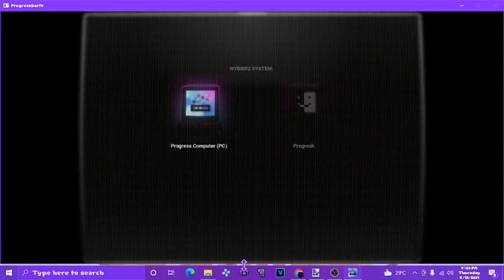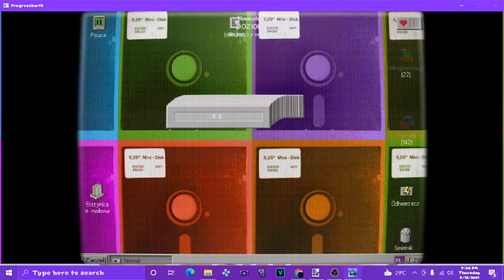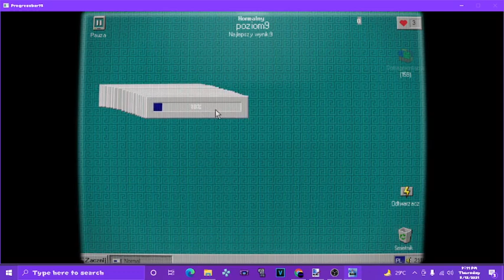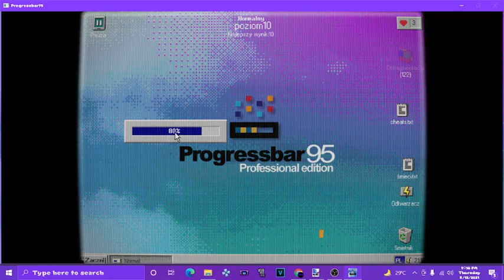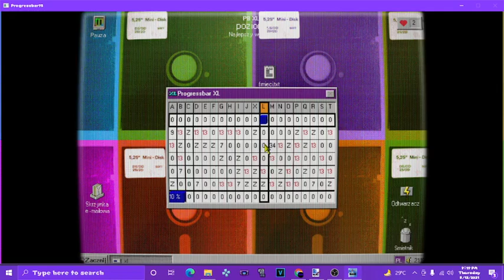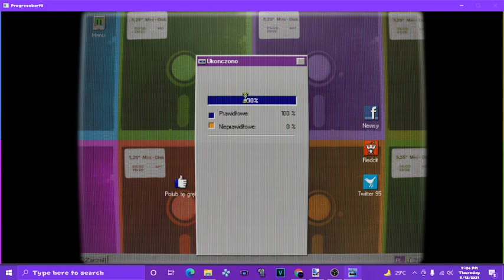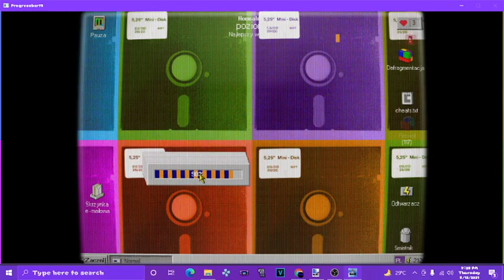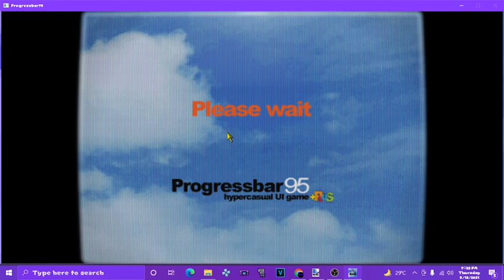(Last Name Of Rebinded) Progressbar95 (PC) Part 5